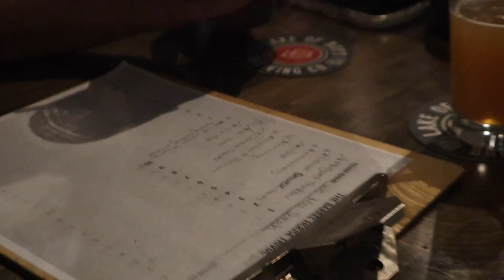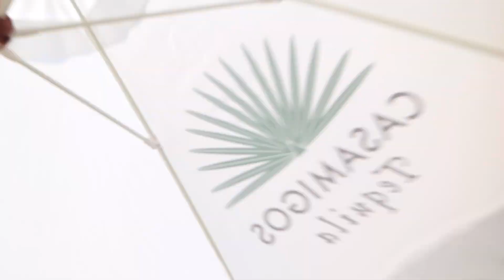vlog | ed sheeran concert, fun with friends, surprise party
this was such a fun week ◡̈

x Mackenzie